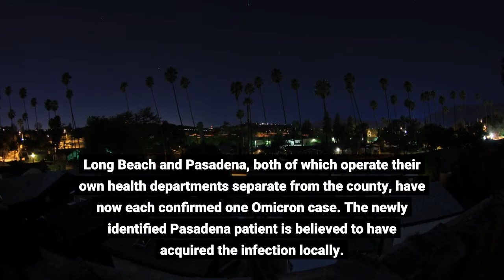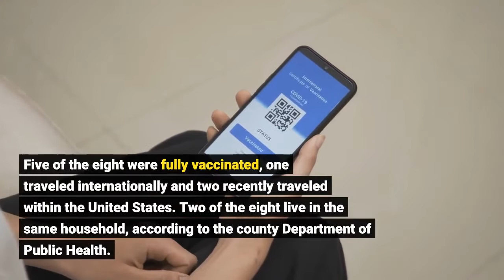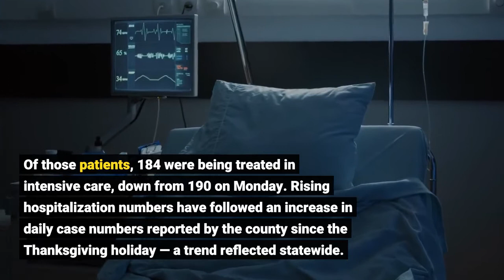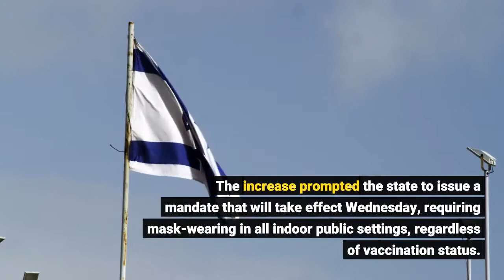As anticipated omicron COVID cases mount in LA County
Local cases of the Omicron variant of COVID-19 officially doubled on Tuesday, Dec. 14, as Los Angeles County announced eight additional infections of the virus mutation, while Pasadena health officials verified that city’s first case. The new cases confirmed by the county Department of Public Health brought the number of Omicron cases in that agency’s jurisdiction to 15. Long Beach and Pasadena, both of which operate their own health departments separate from the county, have now each confirmed one Omicron case. The newly identified Pasadena patient is believed to have acquired the infection locally. The person was fully vaccinated, including a booster shot, and developed mild illness that did not require hospitalization, according to the city. Of the eight new cases confirmed by the county, seven developed symptoms but did not require hospitalization. Five of the eight were fully vaccinated, one traveled internationally and two recently traveled within the United States. Two of the eight live in the same household, according to the county Department of Public Health. The Omicron variant was first detected in South Africa, but it has quickly spread to dozens of countries worldwide. While the variant is blamed for a spike in cases in South Africa, studies are continuing on whether Omicron is more dangerous, more easily transmitted or potentially resistant to vaccines. Health officials have thus far said current vaccinations appear to be effective against the variant. Omicron has been deemed a “variant of concern” by the World Health Organization and the U. S. Centers for Disease Control and Prevention. L. A. County on Tuesday confirmed 15 more COVID-19 deaths, giving the county an overall virus-related death toll of 27, 352. Another 1, 138 cases were also confirmed, raising the cumulative pandemic total to 1, 549, 296. The number of people hospitalized in the county due to COVID-19 also continued a concerning upward climb. According to state figures, there were 751 people hospitalized with COVID in the county as of Tuesday, up from 718 on Monday. Of those patients, 184 were being treated in intensive care, down from 190 on Monday. Rising hospitalization numbers have followed an increase in daily case numbers reported by the county since the Thanksgiving holiday — a trend reflected statewide. The state on Monday announced that COVID infections rates across California have jumped by 47% since Thanksgiving. The increase prompted the state to issue a mandate that will take effect Wednesday, requiring mask-wearing in all indoor public settings, regardless of vaccination status. The mandate won’t have a major impact in Los Angeles County, which already has an indoor mask-wearing requirement. According to the most recent figures, 83% of Los Angeles County residents aged 12 and over have received at least one dose of vaccine, and 75% are fully vaccinated.